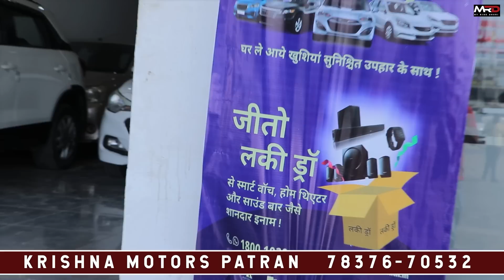Patran Car Bazar || ਬਾਈ ਕਹਿੰਦਾ ਕਾਰ ਦੇ ਐਕਸੀਡੈਂਟ ਤੇ ਕਾਗਜਾਂ ਦੇ ਉਮਰ ਭਰ ਦੀ ਗਰੰਟੀ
Patran Car Bazar || ਬਾਈ ਕਹਿੰਦਾ ਕਾਰ ਦੇ ਐਕਸੀਡੈਂਟ ਤੇ ਕਾਗਜਾਂ ਦੇ ਉਮਰ ਭਰ ਦੀ ਗਰੰਟੀ ‎@My Ride Dhuri